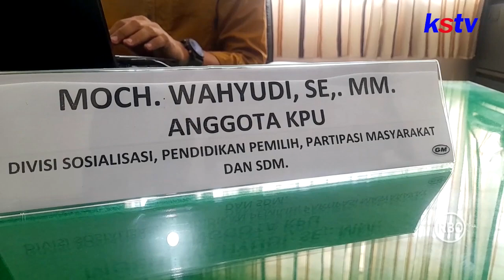KEDIRI - JUMLAH BACALEG DI KOTA KEDIRI BERKURANG 52 ORANG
JUMLAH BACALEG DI KOTA KEDIRI BERKURANG 52 ORANG